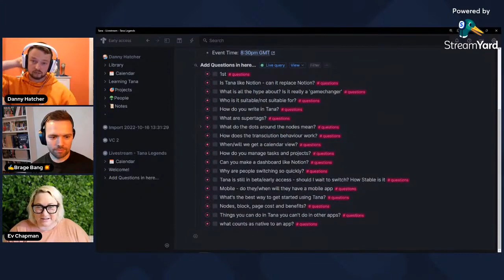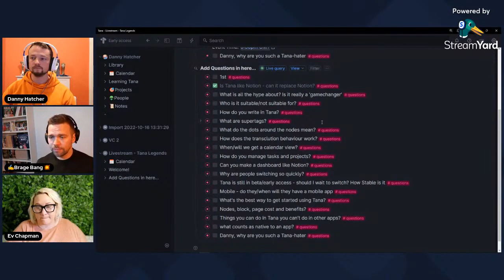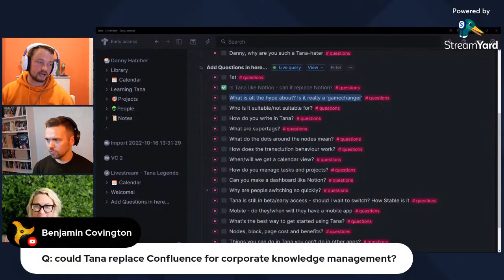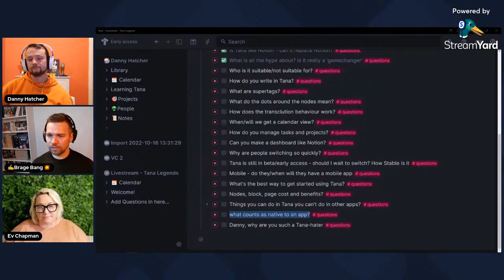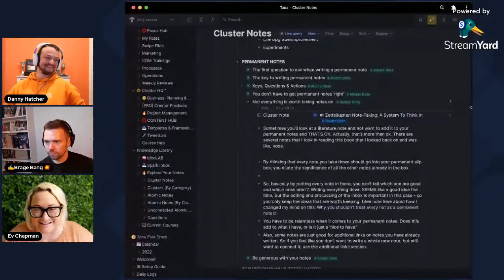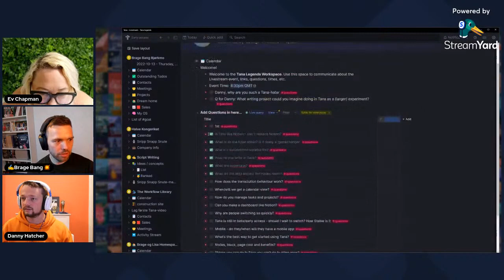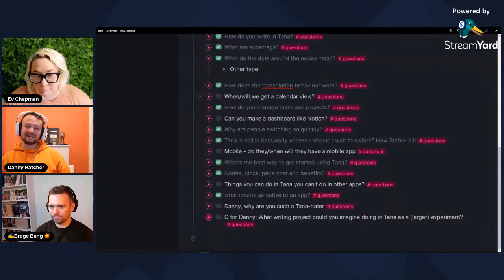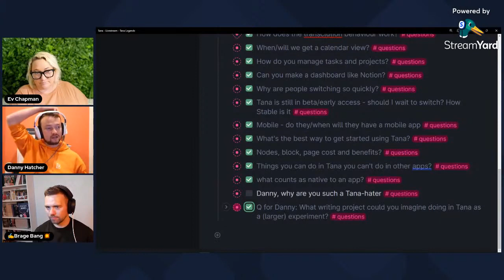Tana app deep dive (livestream replay)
This is a live stream recording upload from a different channel.